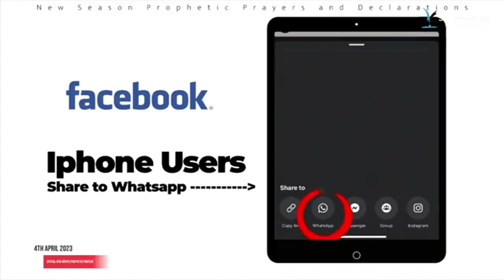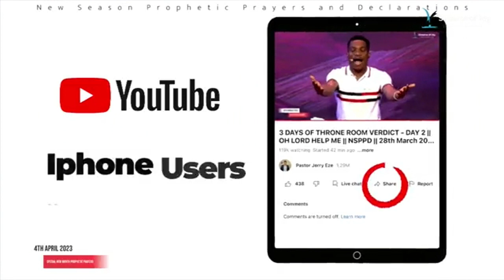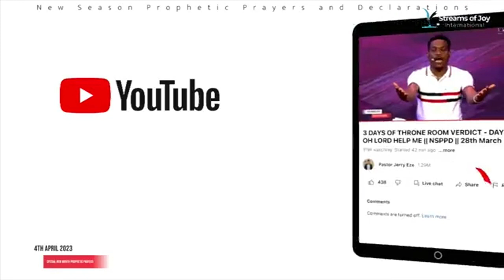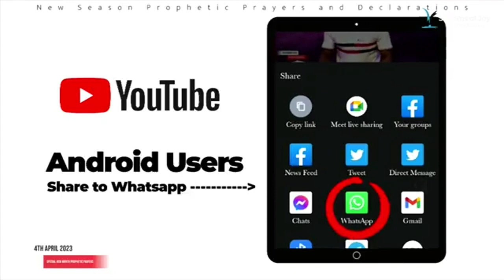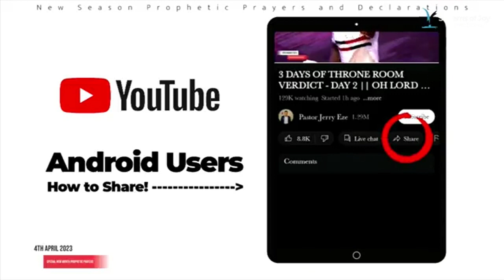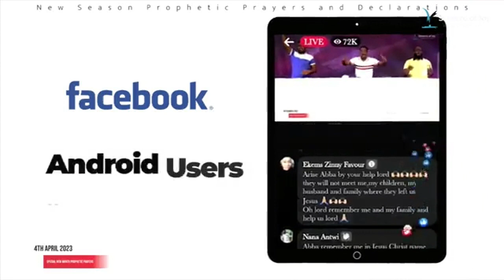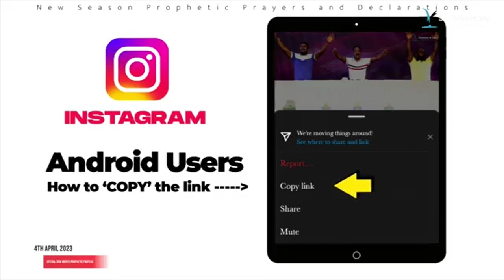I WILL NEVER BE DISGRACED. HEAR MY CRY. PASTOR JERRY EZE